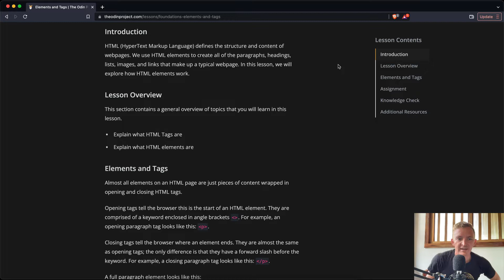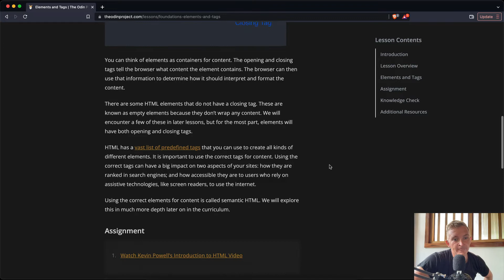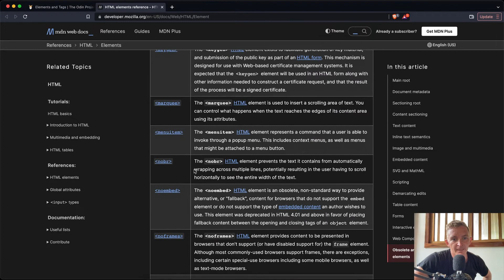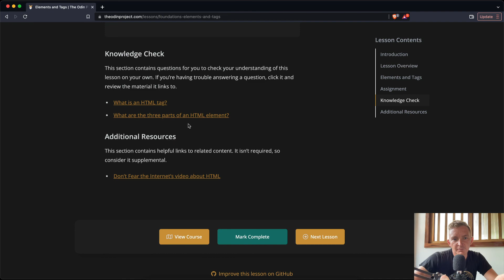Elements and Tags - Foundations - The Odin Project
Continuing our journey through The Odin Project, this video is all about HTML, specifically how elements and tags work. Enjoy!